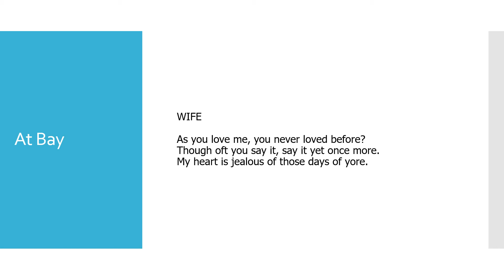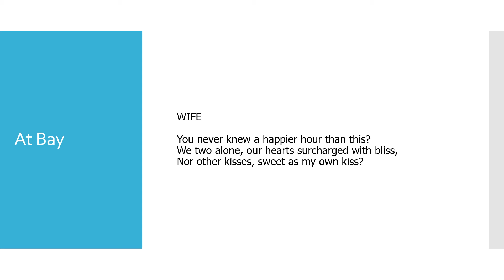At Bay by Ella Wheeler Wilcox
"At Bay" by Ella Wheeler Wilcox read aloud with the text.

Ella Wheeler Wilcox is an American poet who was born in Wisconsin on November 5, 1850. She is probably best known for the quote "Laugh, and the world laughs with you; weep, and you weep alone."